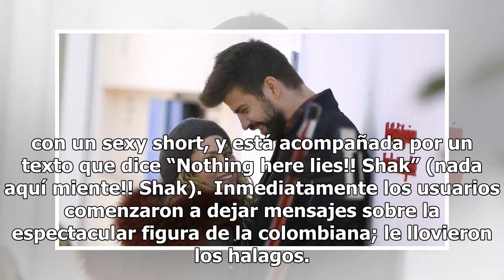Shakira responde con sexy atuendo a rumores de ruptura con Piqué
Hay un fuerte clima de rumores que afirman que Shakira y Gerard Piqué podrían terminar su relación, y la cantante colombiana subió una foto en Instagram 'muy original' al parecer para aclarar la situación.   En la foto se aprecia a Shakira con un sexy short, y está acompañada por un texto que dice “...